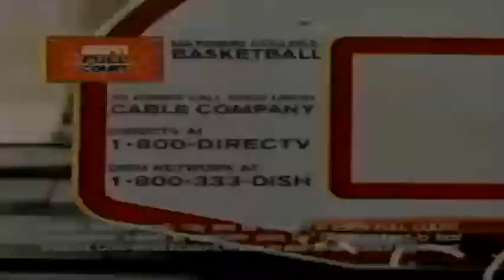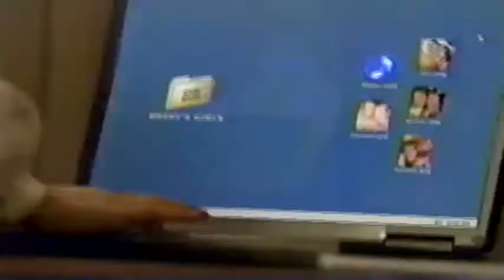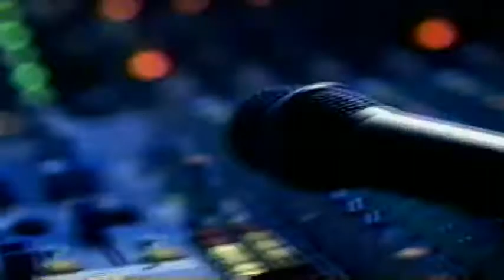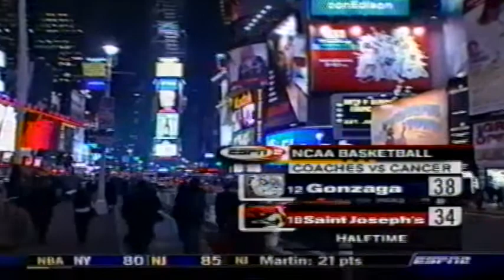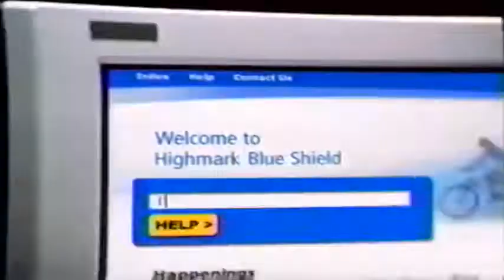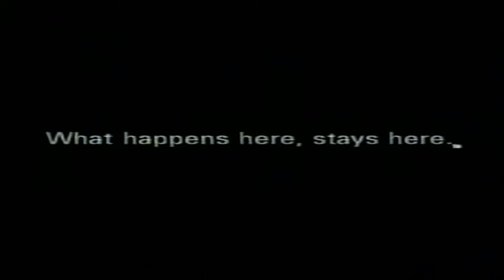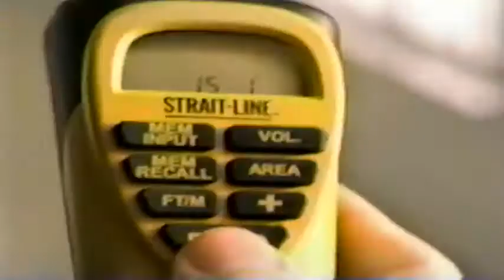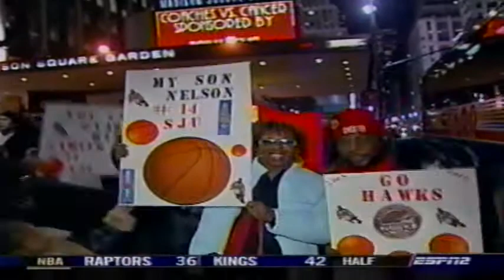St. Joseph's vs Gonzaga Coaches vs Cancer 11-14-03